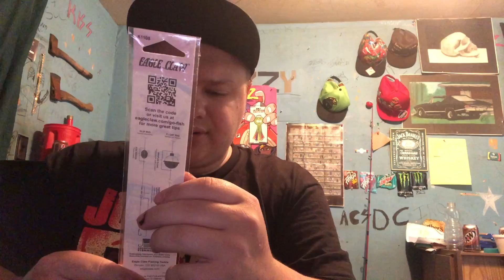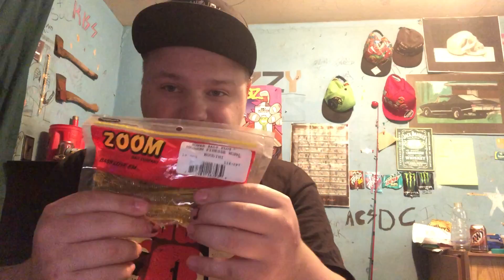What you’ll need in your tacklebox Fishermangoodies